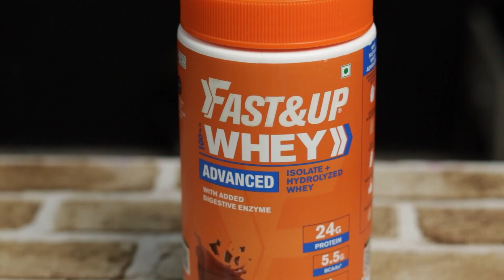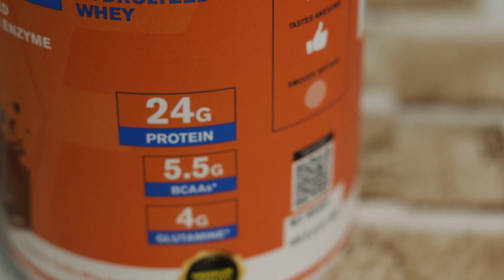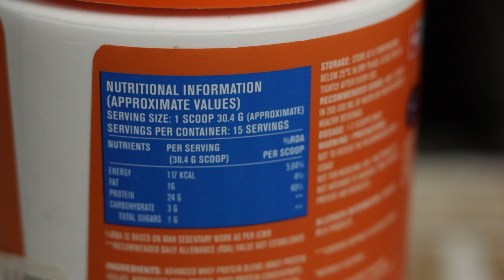fast & up advanced whey protein isolate review I Reload Hydration Drink review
Topic: Fast & Up Advanced Whey Isolate review I Reload Hydration Drink review. In this video I explained how can you buy best whey protein in 2022 and I also reviewed fast up whey protein.
Use my code - “
FUPSATYA10

Fast&Up Whey Advanced is formulated with Isolate + Hydrolyzed Grass Fed Whey protein sourced from Europe. Each serving provides 24g superior quality protein with 5.5g naturally occurring BCAA and 4g Glutamine and digestive enzyme for better digestion. Microfiltration technology helps to reduce impurities, lower lactose content and other added content. With low lactose it helps to provide higher level muscle strength, endurance and unbeatable performance. Available in creamy coffee and rich chocolate.

Fast&Up Reload hydration drink contains a unique combination of Electrolytes, Vitamins, Minerals, Antioxidant and Carbohydrates for instant hydration and replenishment of nutrients essential for hydration. Sodium, Potassium, Magnesium and Chlorides are the major electrolytes lost during training and travelling. With the right combination of electrolytes, Fast&Up Reload electrolyte supplement is gentle on stomach and helps to maintain the right electrolyte balance. It maintains the body fluid balance and helps replace fluids lost by sweating and relieves muscle exhaustion and muscle soreness. It provides sustained and instant energy without having any sudden spurts in sugars. Available in a range of flavors like berry, blueberry, caffeine + cola, cola, fizzy apple, forest fruits, lime and lemon, orange and peach ice tea.

Diet Products I am using:
1. Original High Quality Ashwagandha
2. Whey Protein Oats
3. Rolled Oats
4. Quaker white oats
5. Quinoa
6. Flax Seed

Gadgets I am using
1. Camera
2. Tripod
3. Rode Lavalier mic